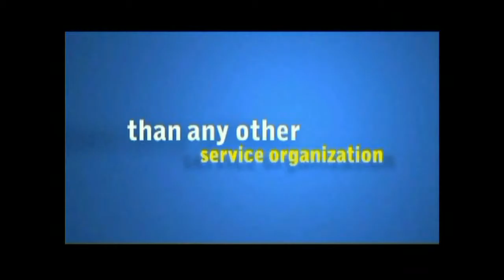12 1 15 Lions Goodwill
Goodwill Industries is presented by Bill Carnahan at the December 1, 2015 meeting of the Longview Pioneer Lions Club.